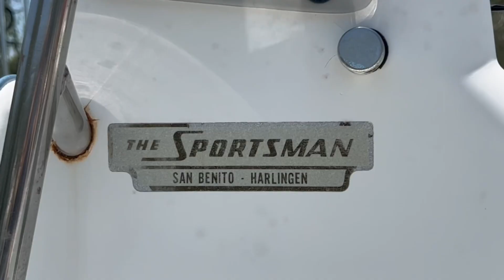Boat Rescue TV Show Highlights